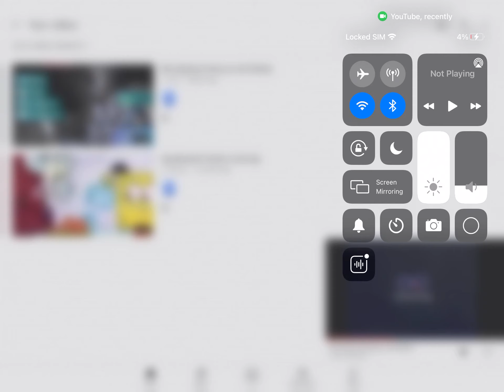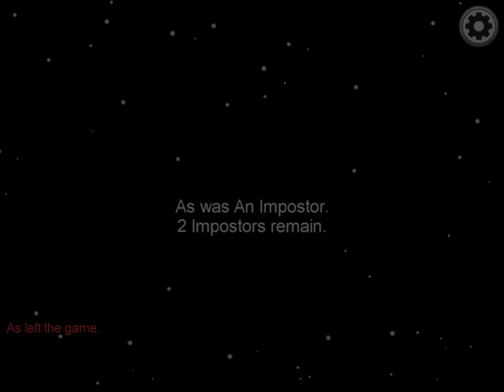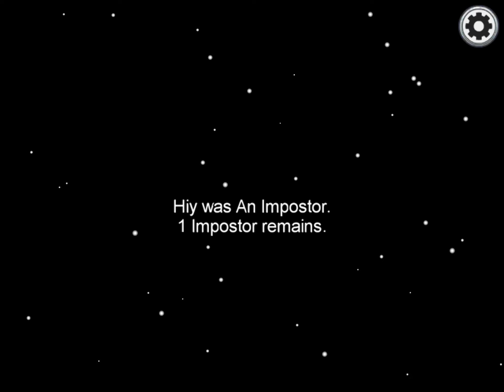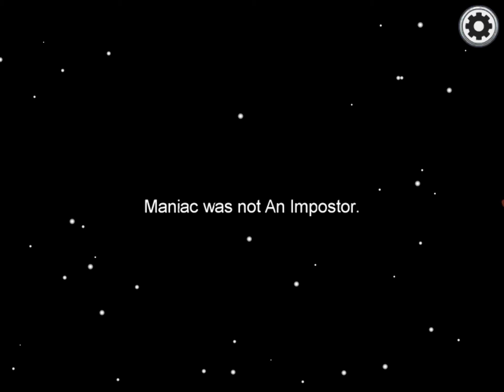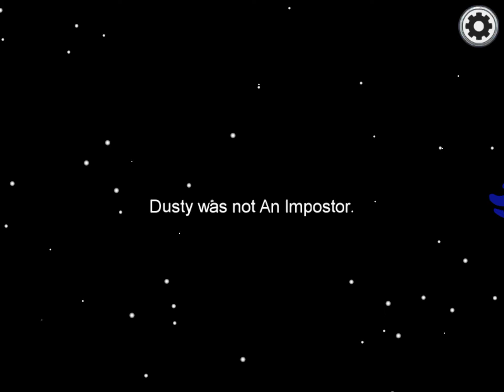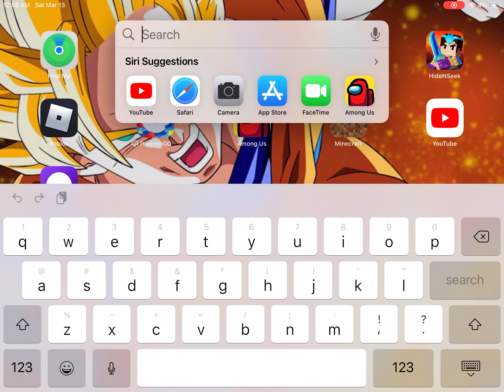I saw a guy teleporting no jk